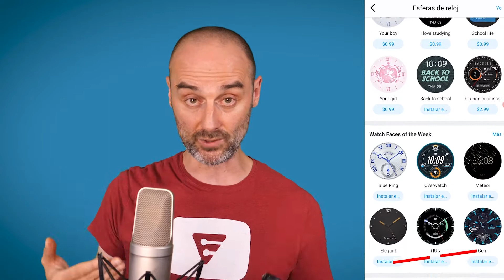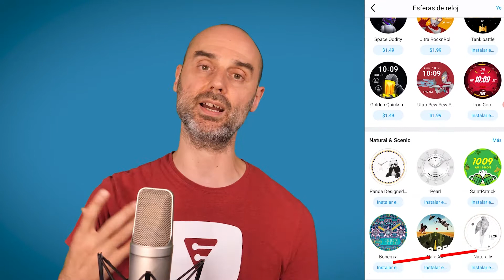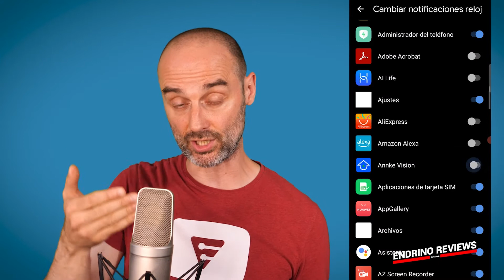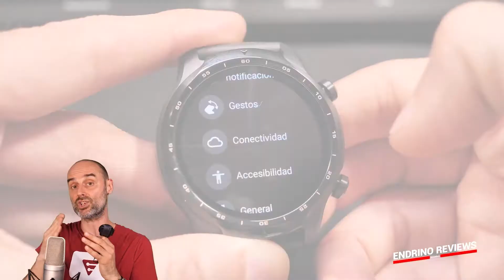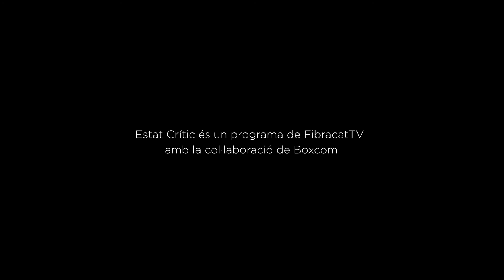Estat Crític Tech: com estalviar bateria al rellotge